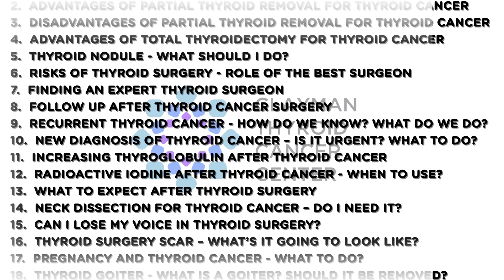Radioactive Iodine After Thyroid Cancer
Radioactive iodine is a common treatment for thyroid cancer after the thyroid cancer surgery. We take advantage of the fact that the thyroid gland needs iodine to make thyroid hormone. In this video, Dr. Clayman discusses when to consider radioactive iodine in the treatment of thyroid cancer. Most of the common thyroid cancers will take up iodine just like normal thyroid cells. When you take a radioactive iodine pill, the radioactive iodine can go directly to thyroid tissue and thyroid cancer cells. The purpose of radioactive iodine is to kill any thyroid tissue and most importantly to kill any thyroid cancer cells that may still be in your neck. Radioactive iodine is not necessary for all thyroid cancers. Radioactive iodine is typically used for thyroid cancer that has grown outside of the thyroid gland, for example into the muscle on top of the thyroid gland. This observation, however, relies upon the expertise of the surgeon. Radioactive iodine is also indicated when the thyroid cancer has spread to lymph nodes or to distant sites.

Your thyroid surgeon’s experience and observations will play a critical role in determining whether you should have radioactive iodine therapy. Your endocrinologist will manage the administration of the radioactive iodine. It will not make you sick, and will not make your hair fall out.